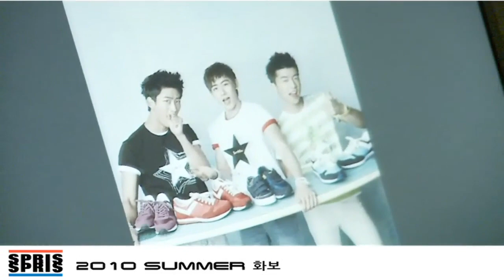HD MV 2PM SPRIS Summer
2PM photoshooting for SPRIS Summer collection& World cup. Credit : spris.com